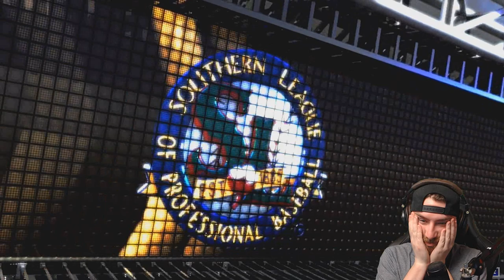MLB The Show 17 - Road to the Show - Part 4 "NO DOUBT HOMER!" (Gameplay & Commentary)